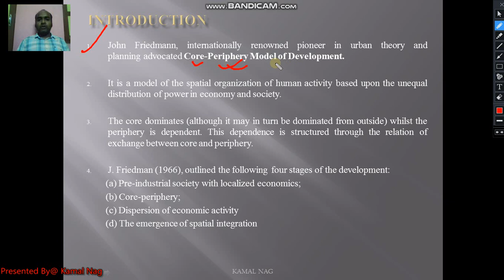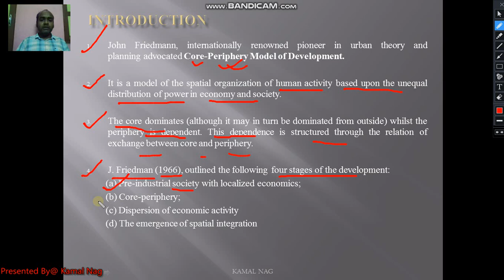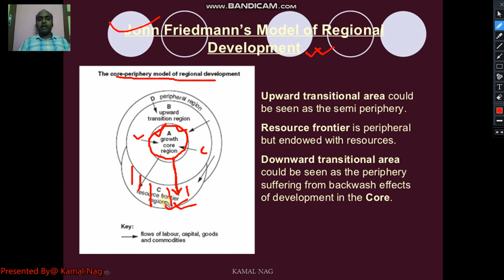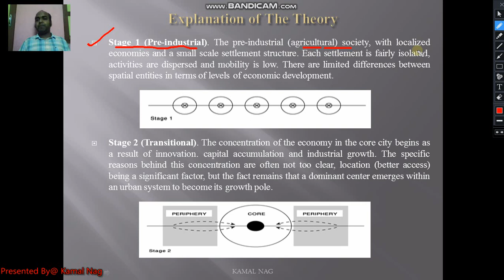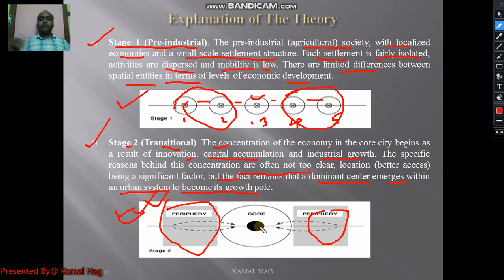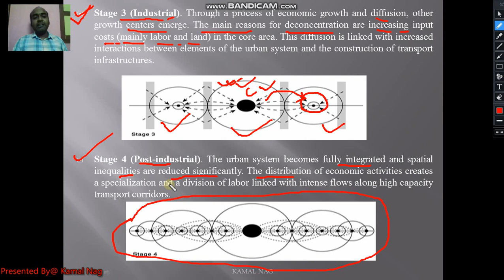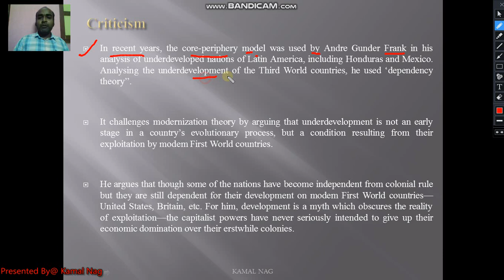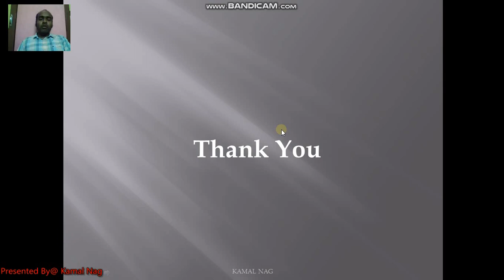FRIEDMAN'S CORE PERIPHERY MODEL